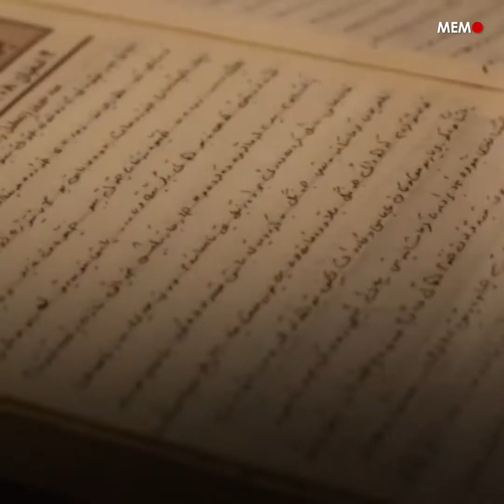Kurdish art comes to London